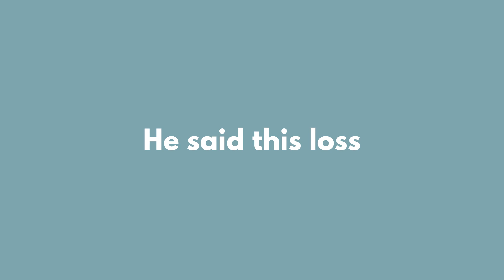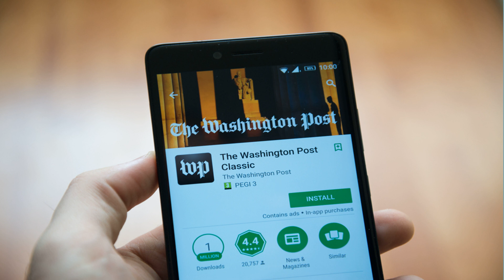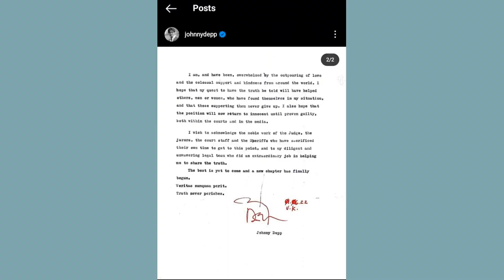Johnny Depp Verdict in HINDI II kaun jeeta kaun hara II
In This video, I did a detailed review of Johnny Depp's Verdict in Hindi. I hope you will like it. FYI I will be uploading 2nd part of the video soon in which I will share some hidden facts and the life journey of Johnny Depp.

Mic I used for voice-over